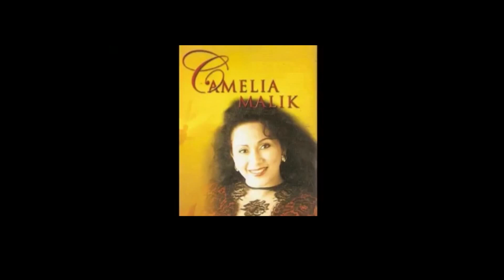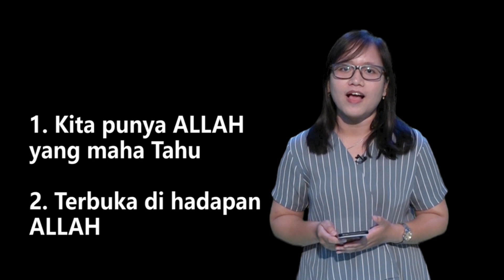Hidup Penuh Lika - Liku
Pesan pastoral 19 Juni 2020 Ev Yossi Y  G